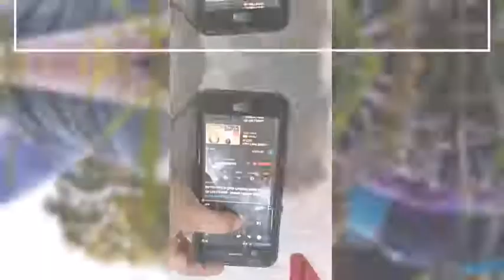Money (oh the larceny)